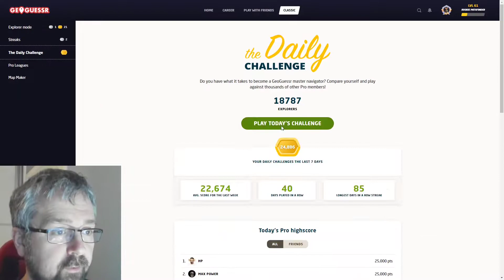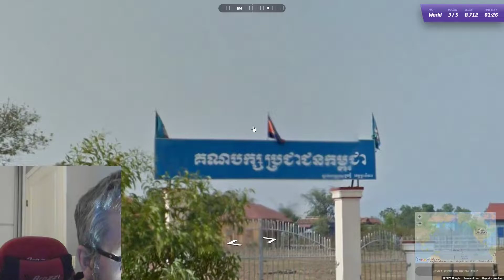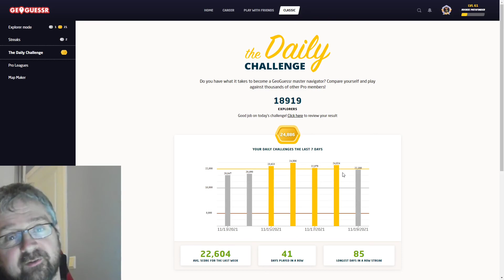Difficult locations - Geoguessr Daily Challenge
After four consecutive gold scores in the daily challenges, I got some very difficult locations in today's challenge.

Can I still make a gold score?